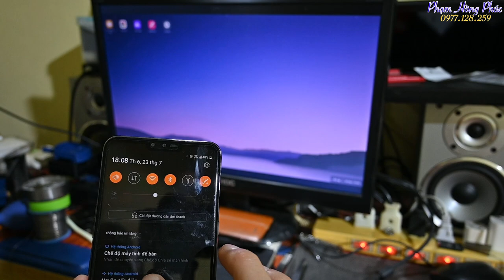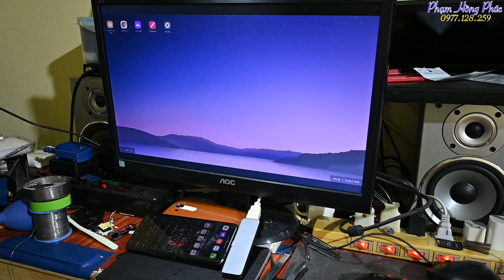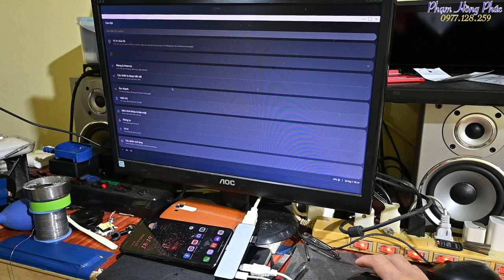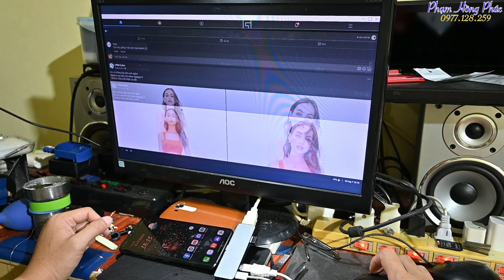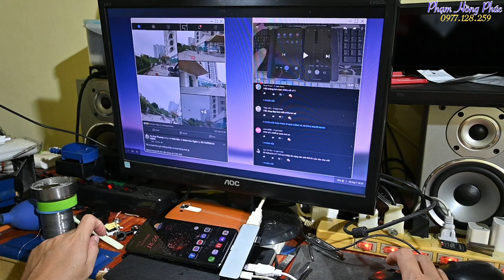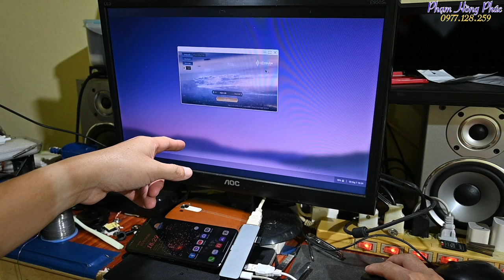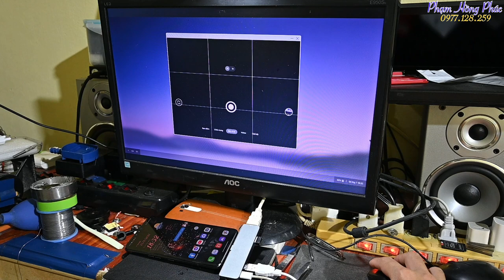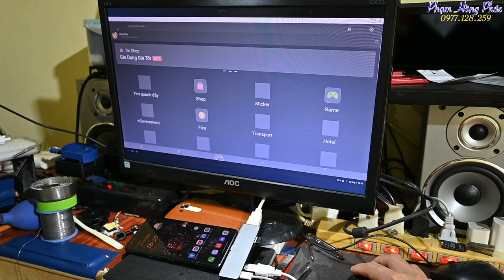LG DEX on V50 : Ngon vl ý.....hee